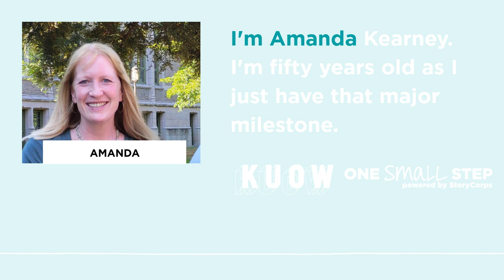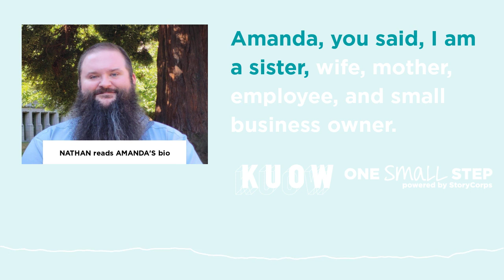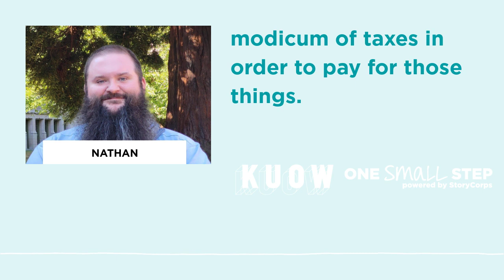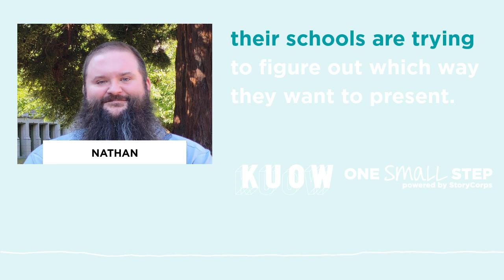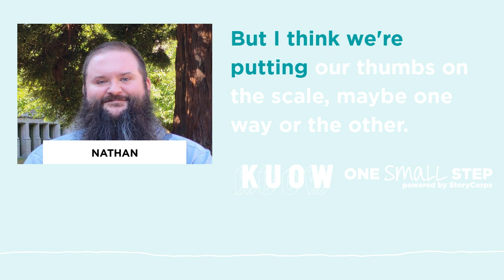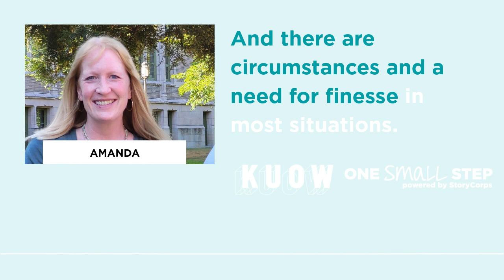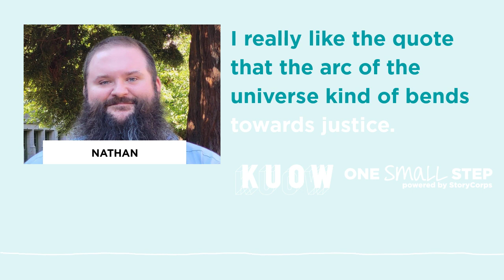One Small Step: Amanda & Nathan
Can two strangers with different political views find connection by sharing their stories? StoryCorps and KUOW have been finding out through the One Small Step community project. We pair strangers with different political perspectives who both live in Washington to find their common humanity through conversation.

Amanda and Nathan identify with different political parties, but both care deeply about people and the consequences of legislation. They have a nuanced discussion about how good intentions can lead to outcomes they are concerned with.